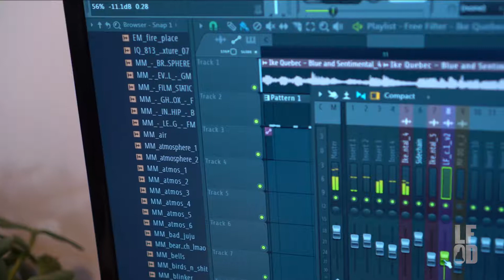The Shift: Seneca B [8.24.19]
The Shift is a one day beat-making experience presented by AR Classic. August's guest was Seneca B.